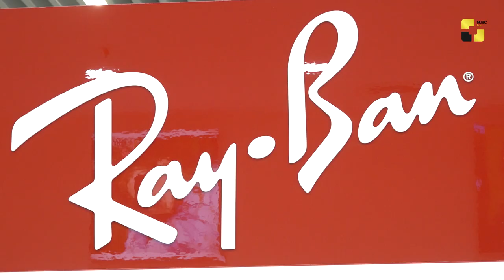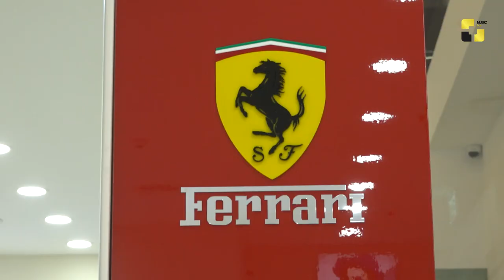ოპტიკური კომპანია “რონიკოს” რიგით 23-ე ფილიალი საბურთალოზე, სითიმოლში გაიხსნა